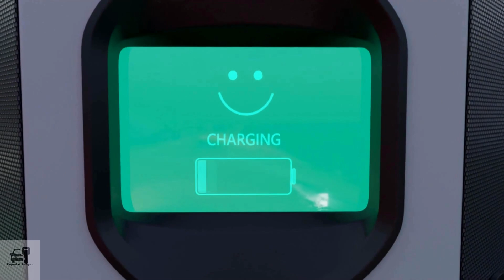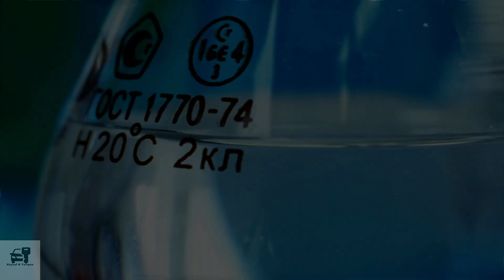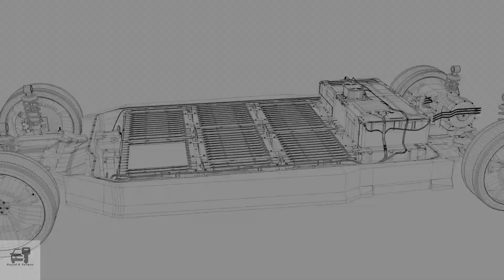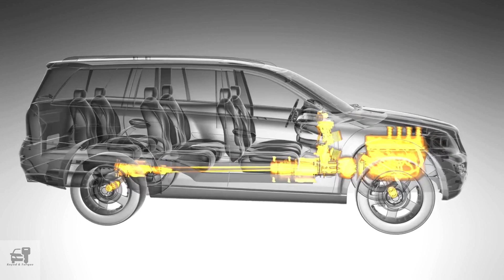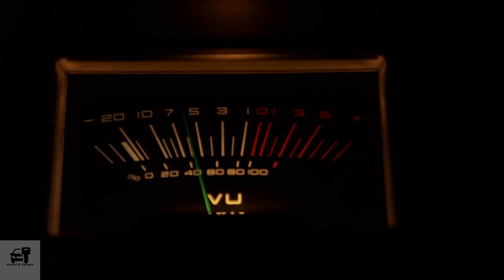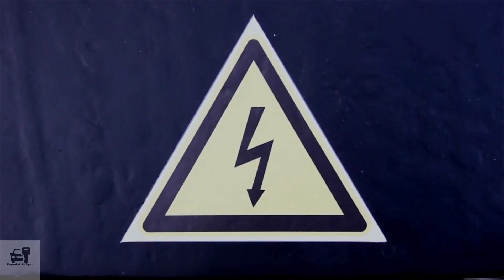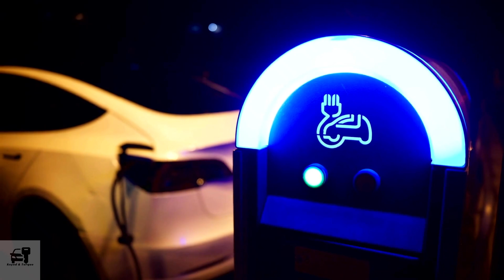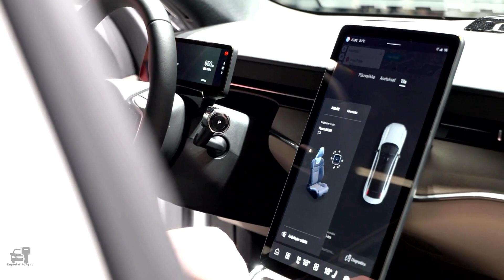Tesla's "New" Aluminum Ion Battery? What's Hype and What's Next!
Is lithium over? That’s the headline bouncing around your feed, usually wrapped in hoopla, exaggeration, and a countdown timer. The claim is bold: Tesla has a secret aluminum-ion battery, it’s dropping in 2026, and your current car just became a dinosaur. The truth is more interesting and way more useful. Today, we’re stripping the rumor down to the bolts—so you leave knowing what’s real, what’s hype, and what you should actually do next.

A single sentence can move markets. When Elon said batteries were “going to be a massive thing,” the internet did what it always does—filled in the blanks with fireworks. Overnight, every forum and feed treated “massive” like a secret code for new chemistry, five-minute charging, and a car that makes your current one feel ancient. But “massive” doesn’t mean magical. It means scale, cost, and deployment—the boring levers that actually change what’s in your driveway.

Look at what “massive” really signals. It hints at cheaper packs rolling off faster lines, chargers showing up in places they didn’t exist last year, and energy storage quietly soaking up peak demand, so stations stay fast when you need them. None of that is headline-glamorous. All of it makes your life easier.